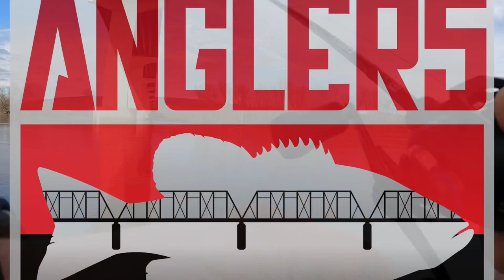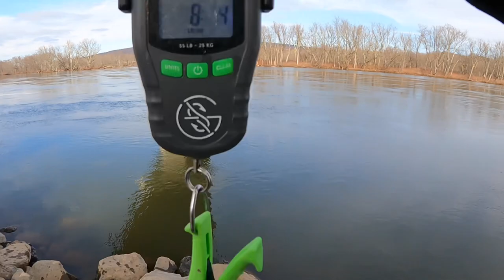MASSIVE WALLEYE CAUGHT BASS FISHING//SUSQUEHANNA RIVER!!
Ryan Alunni on Facebook for North Branch Tackle Jigs and Rigs

Vin10 to save at check out.

13 Fishing Defy 6’6 medium H rod
Shimano slx dc reel
10lb braid

Unknown jig with Berkley pit boss trailer

Faith to catch one!

Facebook Vincent Stuter

Music licensed by Apple
Intro/outro by My heart to fear-sheep in wolves clothing